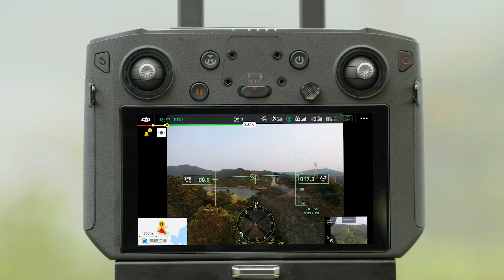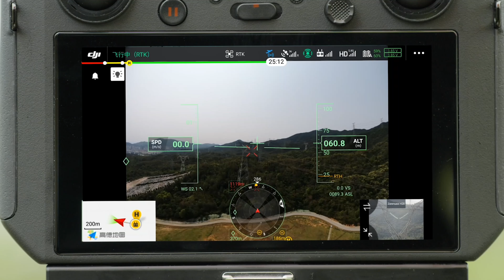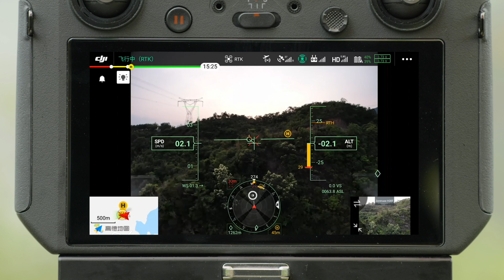DJI大疆經緯M300 RTK教學視頻--PFD模式